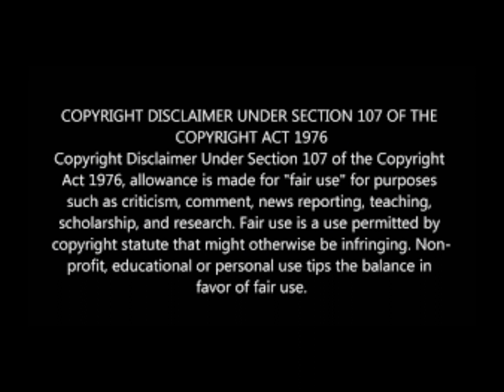Kealeboga Masango share tips for auditions